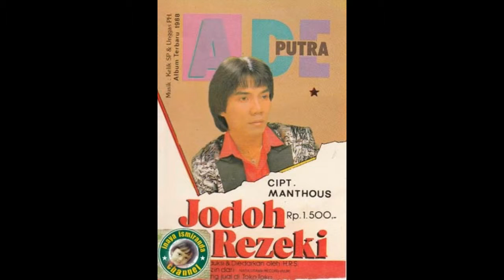Ade Putra ~ sesal dan rindu